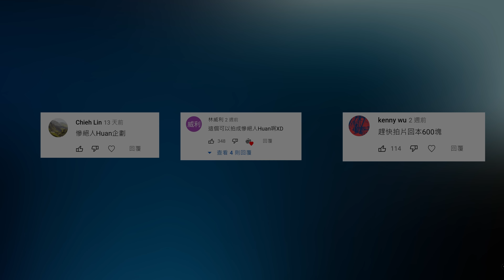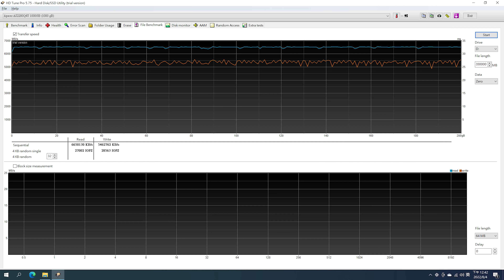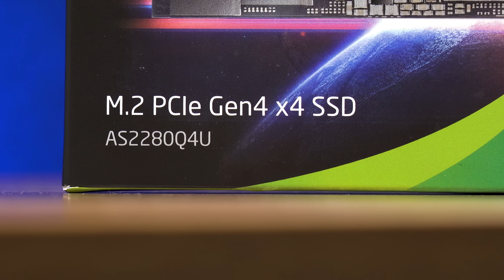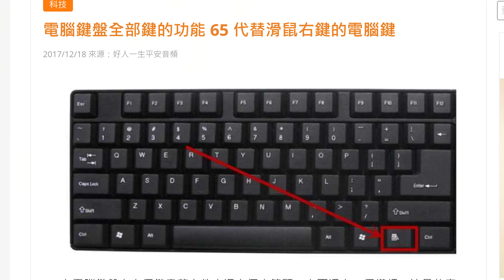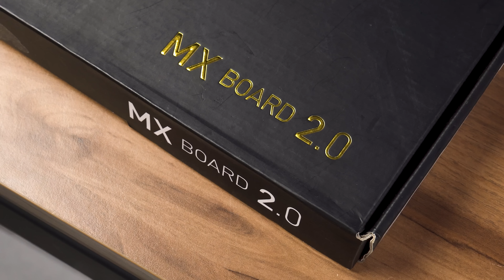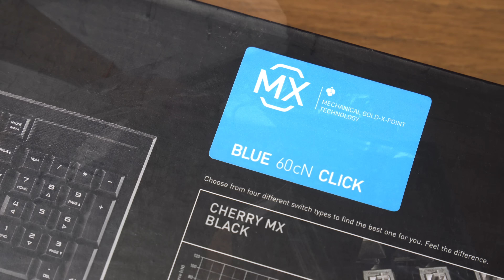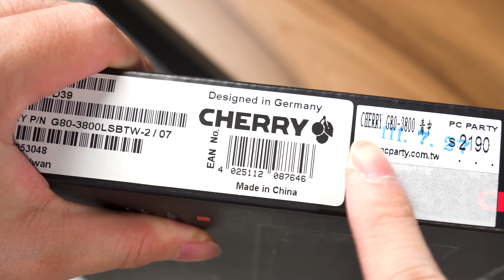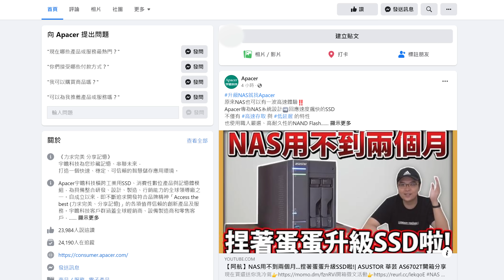【Huan】 我花了600元買了一把二手老鍵盤，聊聊鍵盤歷史以及一些冷知識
2TB正在如火如荼補貨中，需要的人可以先點選"可訂購時通我"
產品規格: AS2280Q4U 1TB